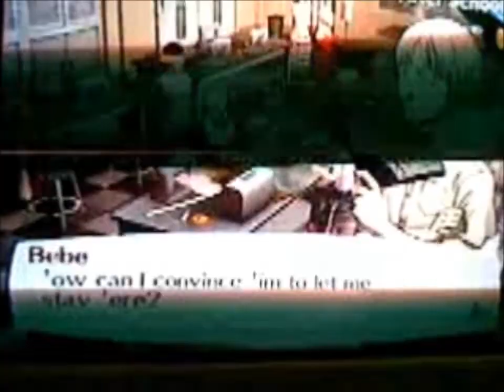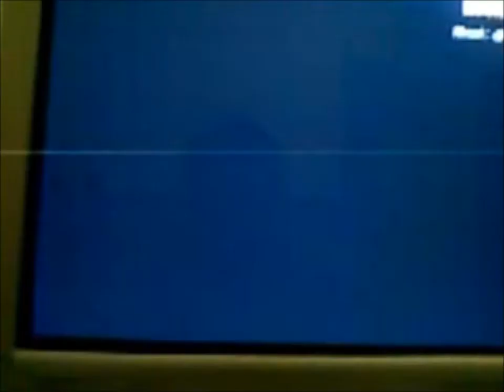Persona 3 FES project Orpheus Telos awakening part 49 Temprance rank 6